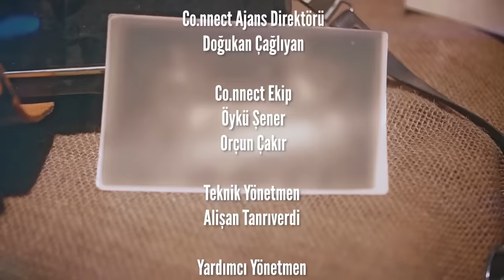MESUT SÜRE VE ANLATANADAM “NEŞEYE SARILMAZSAN HAYAT GÖZÜNDE ÇOK BÜYÜYOR!”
Gör Beni serisinin bu haftaki bölümünde konuklarımız Mesut Süre ve Anlatanadam. Podcast olarak başlayan “Meksika Açmazı’nı” filme dönüştüren ekip, kitlelerine güvenerek film yaptıklarını ifade etti. Geçmişte yaşadıkları zor günleri geride bırakıp bu günlere gelen ikili gülmenin, güldürmenin ve neşenin önemini vurguladı.